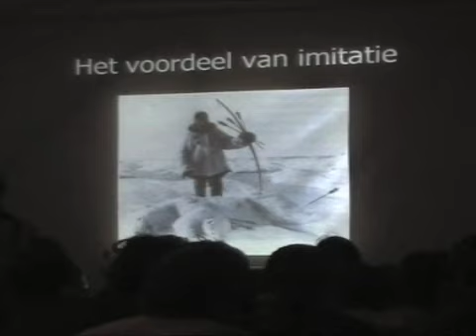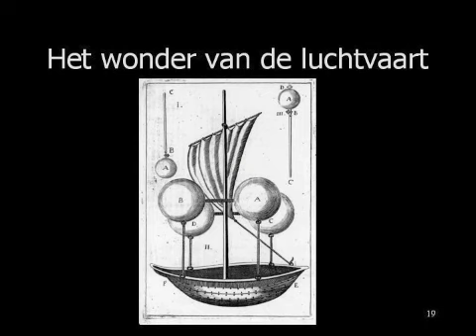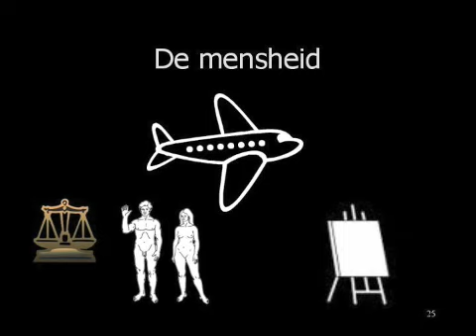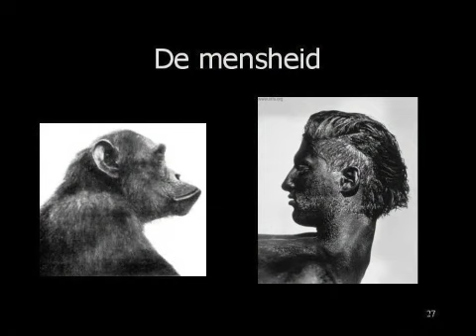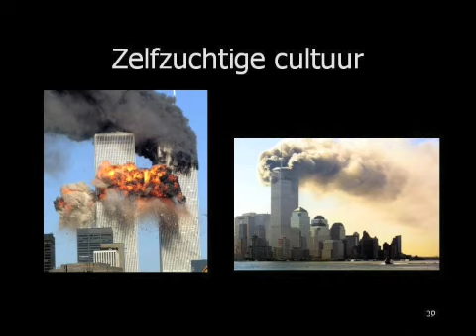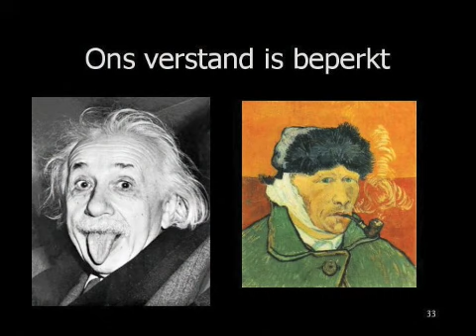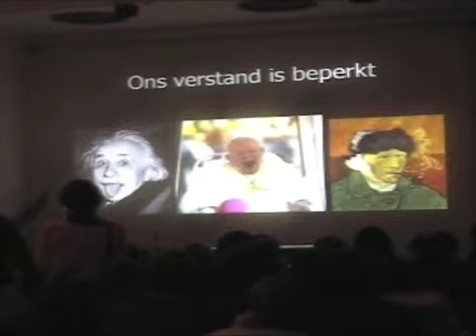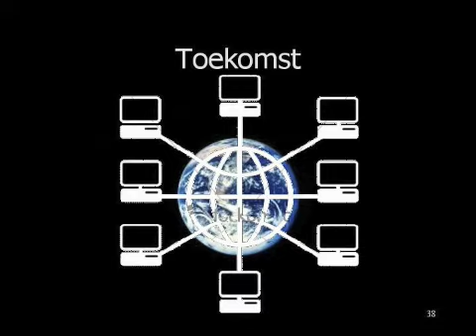lezing 2: de biologie van cultuur (2/2)